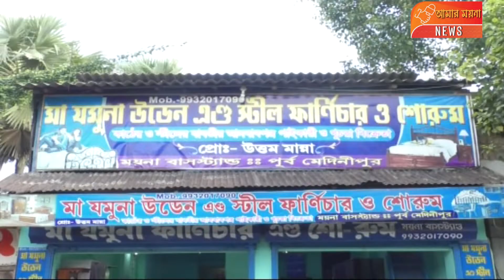ময়নায় মহিলা তৃণমূল কংগ্রেসের উদ্যোগে সারদাময়ীর 169 তম জন্মদিন উদযাপন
ময়নায় মহিলা তৃণমূল কংগ্রেসের উদ্যোগে সারদাময়ীর 169 তম জন্মদিন উদযাপন করা হল ।এই অনুষ্ঠানে উপস্থিত ছিলেন ময়না পঞ্চায়েত সমিতির সভাপতি অভয় দাস , ময়না পঞ্চায়েত সমিতির শিশু ও নারী কর্মদক্ষ সবিতা সিংহ , গোজিনা গ্রাম পঞ্চায়েতের প্রধান সুচিত্রা মন্ডল , ময়না 2 নম্বর গ্রাম পঞ্চায়েতের প্রধান নমিতা দোলাই সহ বিশিষ্টরা। এ দিনের এই অনুষ্ঠানে সারদা মায়ের জীবনী সম্পর্কে আলোচনা করা হয়।